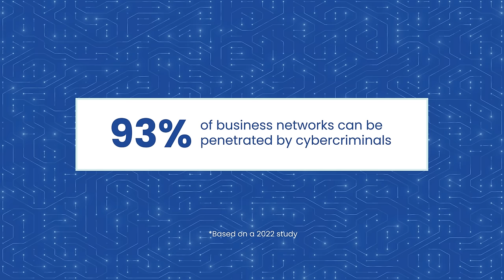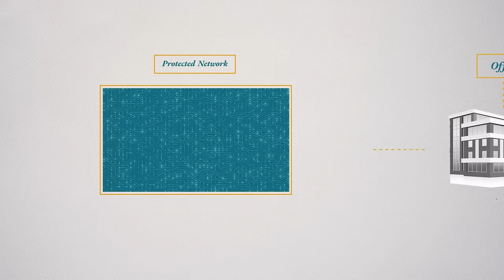Network security is the missing piece in today's cyber strategy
Cybersecurity spending has been rising steadily, but with breaches becoming even more frequent, where is all that extra budget actually going?